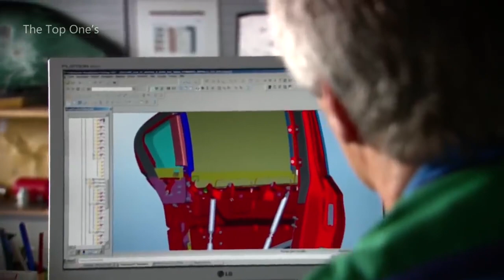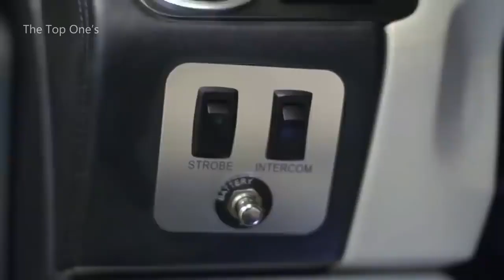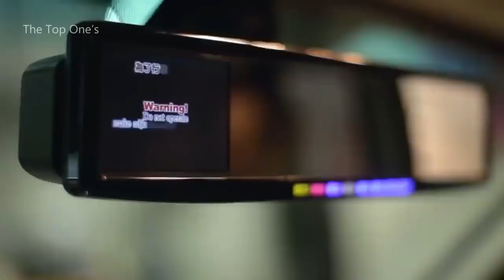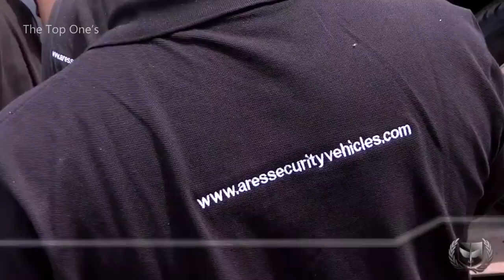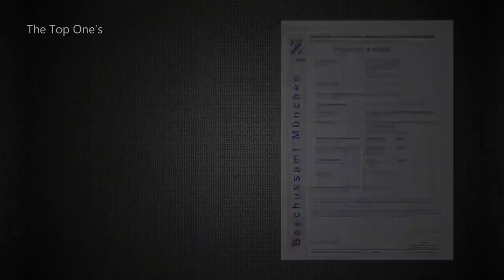6 Most Expensive Bullet & Bomb Proof Cars Testing 🤯 Bulletproof Car Test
6 Most Expensive Cars Bullet & Bomb Proof Testing

Video taken from The Top Ones Channel

Have you ever wanted to live the life of some president?
All this luxury, social functions, running a country,
expensive cars… Do you know where this is going? Right,
today we're gonna show you ten coolest
armoured vehicles that could perfectly suit a president,
a king or even the galaxy emperor.

We make these videos to motivate people and inspirate them for a Better Future.

1)This video has no negative impact on the original works
2)I only used bits and pieces of videos to get the point across where necessary.